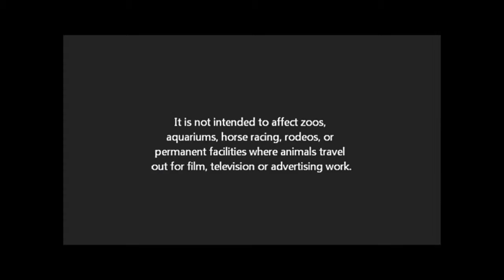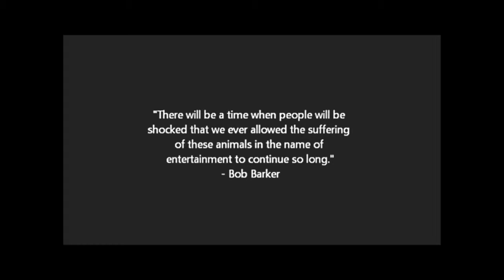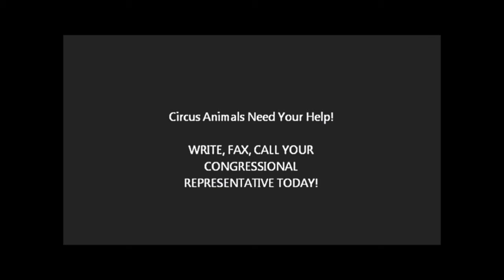THE EXOTIC ANIMAL PROTECTION ACT CONGRESSMAN MORAN BOB BARKER JAN CREAMER JORGA FOX